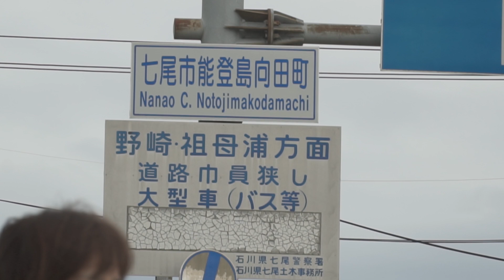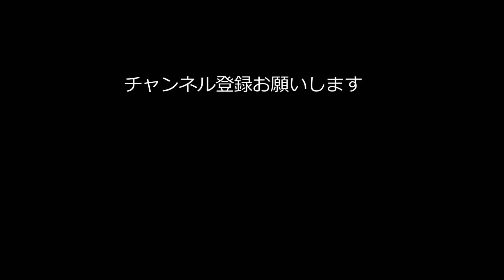能登島『向田の秋祭り 雨乞太鼓』2024/09/15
今年二回目の向田雨乞太鼓